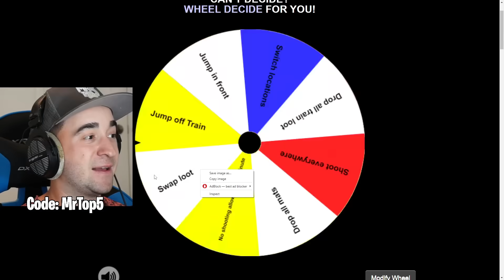Last To Leave TRAIN Wins $10,000 - Fortnite Chapter 5